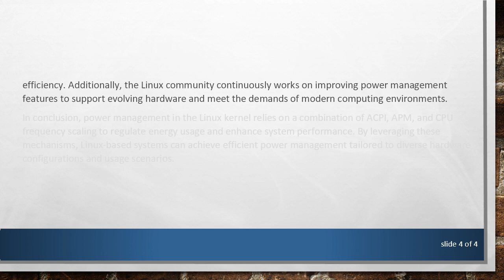Power Management in the Linux Kernel: ACPI, APM, and CPU Frequency Scaling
Explore the mechanisms of power management in the Linux kernel, including ACPI, APM, and CPU frequency scaling, and their roles in optimizing power consumption and enhancing system performance.
Power management in the Linux kernel is a crucial aspect of optimizing system performance while minimizing energy consumption. Through a combination of Advanced Configuration and Power Interface (ACPI), Advanced Power Management (APM), and CPU frequency scaling, Linux systems can efficiently regulate power usage across various hardware components.

ACPI (Advanced Configuration and Power Interface):
ACPI is a standard for power management and configuration that provides the operating system with information about the hardware's configuration and control. It facilitates dynamic power management, device configuration, and thermal management. ACPI enables the kernel to manage system resources such as CPU, memory, and I/O devices more effectively, allowing for features like sleep states (suspend, hibernate) and thermal management (fan control, temperature monitoring). The ACPI subsystem in the Linux kernel interprets ACPI tables provided by the BIOS to perform these power management functions.

APM (Advanced Power Management):
While ACPI has largely superseded APM, some legacy systems still rely on APM for power management tasks. APM primarily focuses on managing power states such as standby, suspend, and power-off. Although its usage is diminishing with newer hardware and operating system versions, Linux still provides APM support for systems that require it.

CPU Frequency Scaling:
CPU frequency scaling, also known as CPU throttling or dynamic frequency scaling, adjusts the operating frequency of a processor based on system workload. By dynamically scaling the CPU frequency up or down, Linux can optimize power consumption without sacrificing performance. This is particularly useful in laptops and mobile devices where battery life is critical. The Linux kernel includes various governors (performance, powersave, ondemand, etc.) that dictate how CPU frequency scaling is managed, allowing users to prioritize performance or power efficiency according to their needs.

Integration in the Linux Kernel:
These power management mechanisms are integrated into the Linux kernel to provide a comprehensive solution for optimizing power consumption. Through kernel modules and configurations, users can fine-tune power management settings to achieve the desired balance between performance and energy efficiency. Additionally, the Linux community continuously works on improving power management features to support evolving hardware and meet the demands of modern computing environments.

In conclusion, power management in the Linux kernel relies on a combination of ACPI, APM, and CPU frequency scaling to regulate energy usage and enhance system performance. By leveraging these mechanisms, Linux-based systems can achieve efficient power management tailored to diverse hardware configurations and usage scenarios.